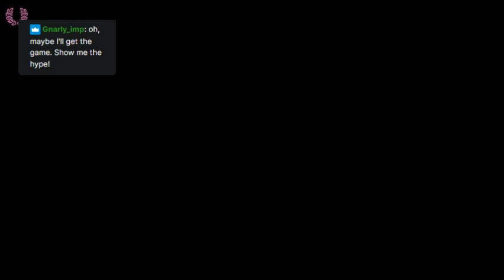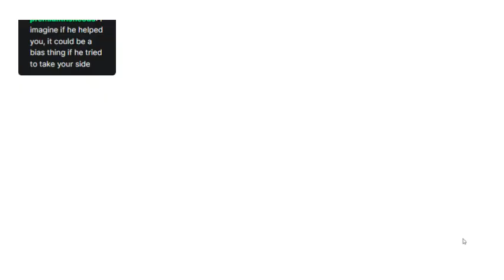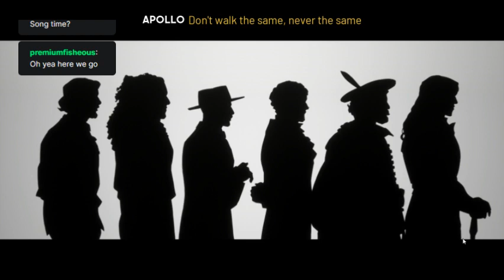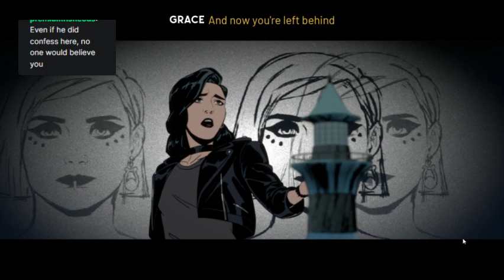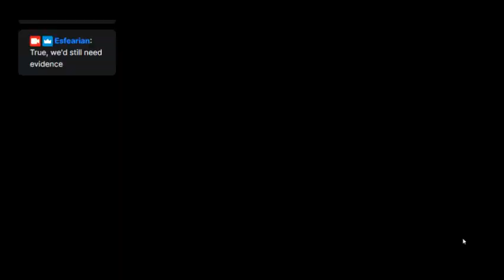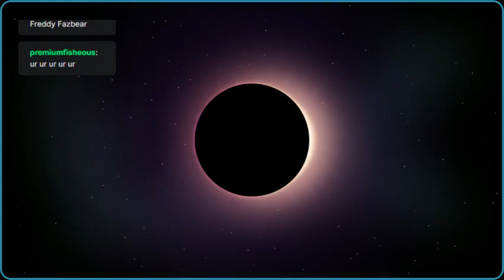Stray Gods Lets Play FULL ACT 1 - THE CORN QUEEN COMETH! (VOD)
Come join us with some Stray Gods and sick tunes as we deal with Gods, Romance, Murder and Musical Numbers?!

We play as Grace in a world where Greek Gods live in hiding among us. Change your fate as you draw friends, foes & lovers into song using your powers of musical persuasion to unravel the mystery of the Last Muse's death.